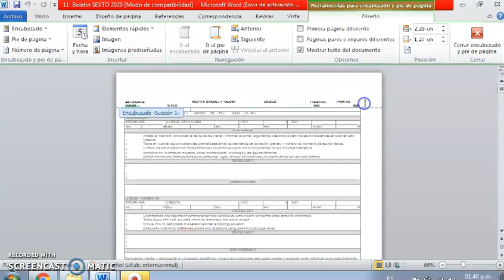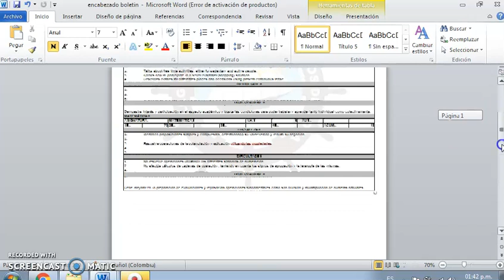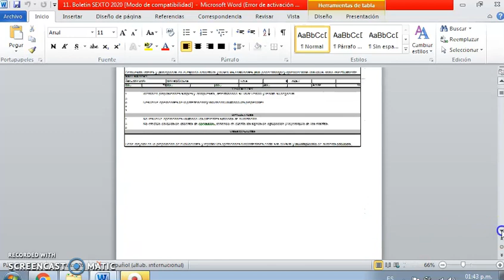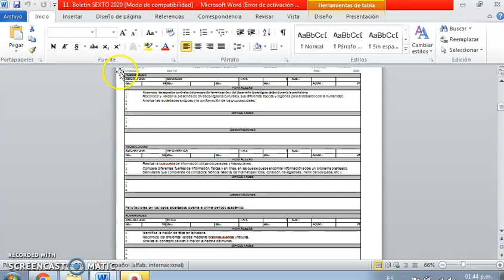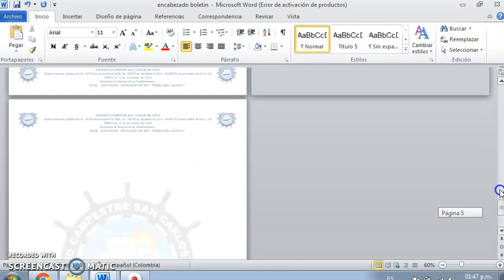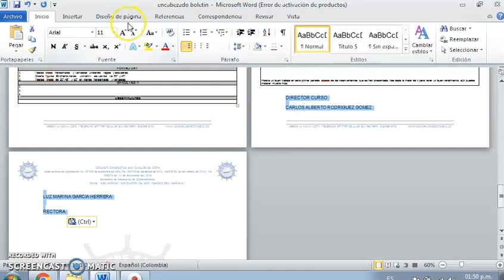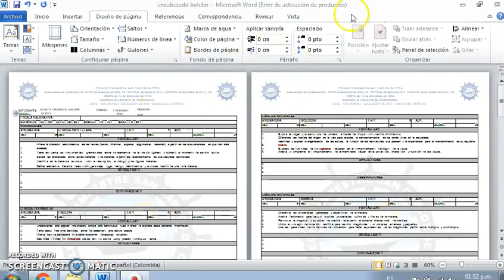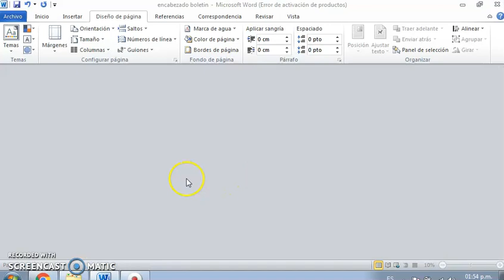como extraer boletines de excel parte 2